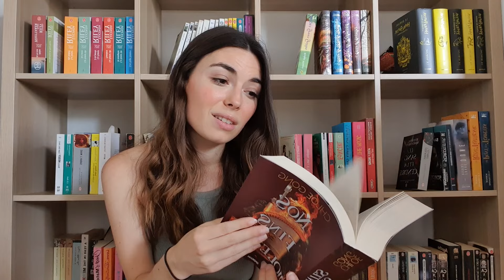🌼Update lecture | PAL de printemps + Flower book challenge🌼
Aujourd'hui je vous retrouve avec un bilan lecture, j'espère que cette petite vidéo vous plaira !

Bon visionnage !
Noan 🌻

📚​Livres cités en vidéo:
-Fille de la mer, Mary Lynn BRACHT
-Là où chantent les écrevisses, Delia OWENS
-Tout le bleu du ciel, Mélissa DA COSTA
-Nos fins violentes, Chloé GONG T.2
-La passe miroir: la tempête des échos, Christelle DABOS T.4
-Les Hataway, Lisa KLEYPAS
-Les sept soeurs, Lucinda RILEY T.7
-Demain, Cyril DION
-Les détectives du Yorkshire, Julia CHAPMAN T.6
-Twilight : Tentation, Stephanie MEYER T.2
-La vie sans fards, Maryse CONDE
-People we meet on vacation, Emily HENRI
-Geisha, Arthur GOLDEN
-The American roommate experiment, Elena ARMAS T.2
-La saga des Cazalet, Elizabeth Jane HOWARD T.1
-La tatoueuse de Jaïpur, AlKA joshi T.1
-Jan Eyre, Charlotte BRONTE
-Les dames de Marlow, Robert THOROGOOD T.1
-Twilight, Stephenie MEYER T.1